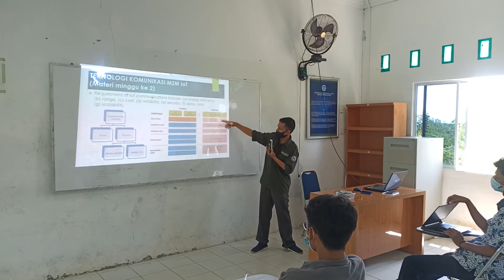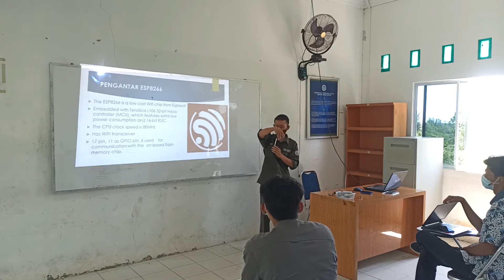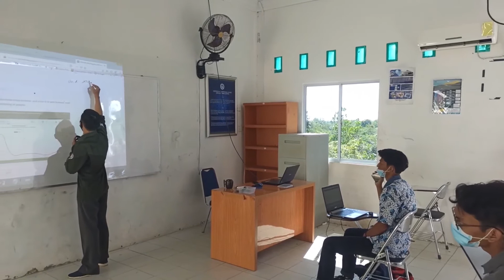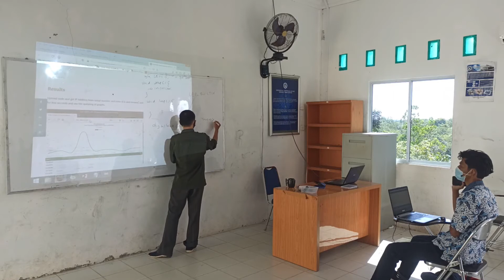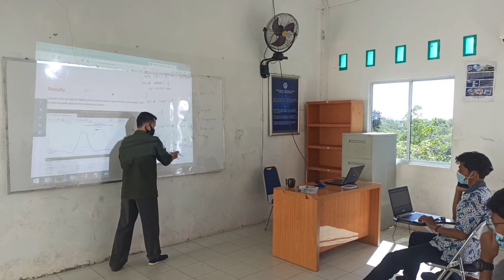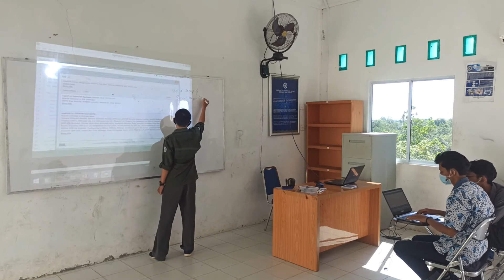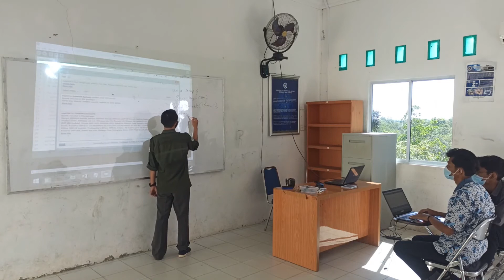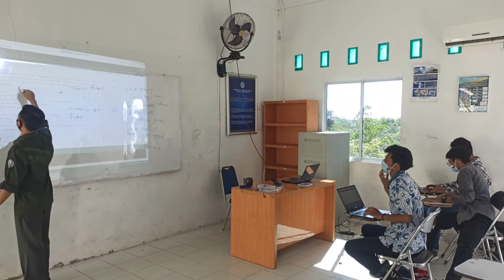MK IoT Pertemuan 4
Mata Kuliah Internet of Things
Program Studi Teknik Informatika
Fakultas Teknik
Universitas Maritim Raja Ali Haji